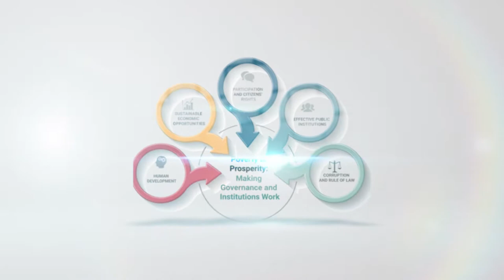NES24, PLENARY I: CORRUPTION AND THE RULE OF LAW (ZERO TOLERANCE)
In 2017, the Federal Government launched an Economic Recovery and Growth Plan (ERGP) 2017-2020. During that year, the Nigerian economy recovered from its recessionary trend as Gross Domestic Product (GDP) growth bounced back into positive levels from -0.9% in the first quarter to 0.72% and 1.4% in the second and third quarters respectively. The year also saw improvements, albeit modest, in key economic indicators, such as inflation, which closed the year at 16% from 18.6% in December 2016. Advancements were also seen in external reserves, which rose to over US$38 billion from US$28 billion, as well as the exchange rate, which remained relatively stable during the year. Improvement in some aspects of governance brought Nigeria record development in the World Bank’s Ease of Doing Business ranking, moving up 24 places from 169th the previous year to 145th.  Despite this growth, the country is still threatened by vulnerability on multiple fronts – economic, social and political. These are exacerbated by negative trends in human development conditions as key socio-economic indicators did not fare well. The latest NBS Report showed that unemployment and underemployment rates rose from 35.2% in 2016 Q4 to 40% as at 2017 Q3, which implies that over 4 million Nigerians lost their jobs in that period. Weak institutional framework, poverty, youth unemployment and a heightened crime rate have been the dominant issues in the country. Nigeria’s growth in the last decade came with a proportional rise in poverty and unemployment due to the lack of inclusiveness, as over 85 million Nigerians lived below the national poverty line in 2017. It is against this background that Nigeria enters yet another election year which should usher in a new paradigm for the future.  This year’s Summit will focus on good governance as a path to sustainable human and economic development. It will address the binding constraints to the process of decision-making and the process by which decisions are implemented.  The 24th Nigerian Economic Summit will discuss the critical elements underpinning this year’s theme: “Poverty to Prosperity: Making Governance and Institutions Work”.  And it will be structured on five pillars of inputs and outcomes that will serve as the Sub-Themes:  1. Corruption and Rule of Law • Public Sector Accountability • Diversion of Public Funds • Police Services • Impunity • Bureaucratic Bottlenecks • Access to Justice  2. Effective Public Institutions • Delivery Capacity • Bureaucracy and Red Tape • Incentives Systems • Accountability of Public Officials • Protection of Lives • Investment in Technology  3. Sustainable Economic Opportunities • Investment Climate • Competition • Rural Business Climate • Entrepreneurship and Innovation • Infrastructure • Access to Finance  4. Human Development • Welfare Services • Education Quality • Basic Health Services • Poverty Reduction Priorities • Education Access and Provision • Narrowing Income Gaps  5. Participation and Citizens’ Rights • Freedom of Expression • Online Public Services • Human Rights Violation • Civil Liberties • Access to Information • Civil Society Participation  The 24th Nigerian Economic Summit will present a unique opportunity for discussion among leaders and citizens to set an agenda for Nigerians to deepen civic engagement that will tackle service delivery deficits and factor conditions that impede policy implementation.   The key objectives shall be to:  • Underscore the link between good governance and economic growth and development.  • Highlight the current state of governance and the challenges in delivering public services to the citizens.  • Map key governance indicators on human development outcomes.  • Set an Agenda that emphasizes citizens’ dividend as a measure of good governance.   The Summit must also articulate a Work Plan with specific timelines for all stakeholders, especially the government, private sector, civil society and citizens, to unlock the identified binding constraints to good governance in Nigeria. There will be Pre-Summit Events to kickstart the conversation. The Summit will have 5 Plenary Sessions anchored on the 5 Summit Sub-Themes. The 11 Breakout Sessions (to be facilitated by the NESG Policy Commissions), will adopt a Workshop approach in discussing the specific governance issues relating to service delivery in their focus sectors. The Summit will also feature a Startups Pitching Event to connect new ventures seeking to raise funds with potential investors.